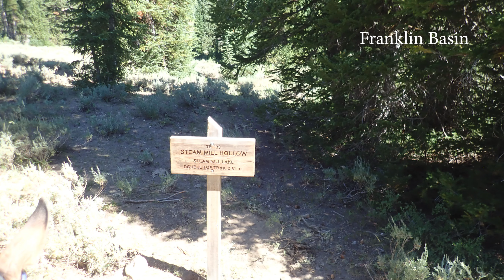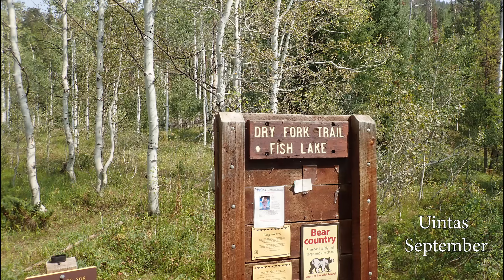From the back of a horse 2019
I make a video that shows some of the trails I rode during the year.  It's such a shame to see all these beauty and not share it. These are mostly in Utah and a little in SE Idaho/Wyoming.  If you have any questions about trails or where the trailheads are. Please comment and I'll try and answer.